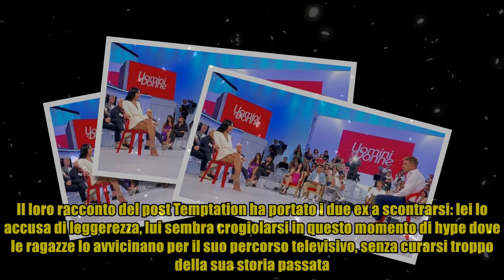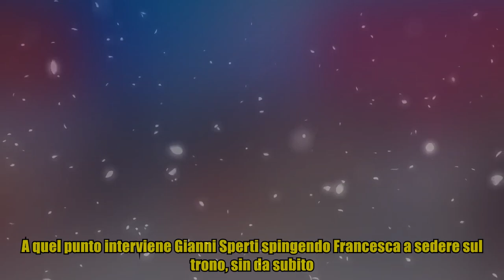Uomini e donne, dopo Temptation un trono per Francesca: la proposta arriva direttamente da Maria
,socialmedia,notizie e curiosità,got talent,socialmedia,notizie cronaca

Uomini e donne, dopo Temptation un trono per Francesca: la proposta arriva direttamente da Maria Francesca e Manuel si sono trovati faccia a faccia nello studio di Uomini e donne. Protagonisti dell'ultima edizione di Temptation hanno concluso il loro percorso con una rottura dopo due anni di fidanzamento ma che, a distanza di tempo, ancora fa male. Il loro racconto del post Temptation ha portato i due ex a scontrarsi: lei lo accusa di leggerezza, lui sembra crogiolarsi in questo momento di hype dove le ragazze lo avvicinano per il suo percorso televisivo, senza curarsi troppo della sua storia passata. Quando Maria De Filippi tocca la sfera dei sentimenti emerge come Francesca abbia ancora molta rabbia nei confronti dell'ex: "Mi sento una stupida" sottolinea la 23enne mentre lui ammette che, a volte, pensa ancora la sua ex e non esclude un ritorno di coppia, anche se non nell'immediato. Parole che fanno inalberare la rappresentante farmaceutica che lo zittisce con una frase: "Sei pro